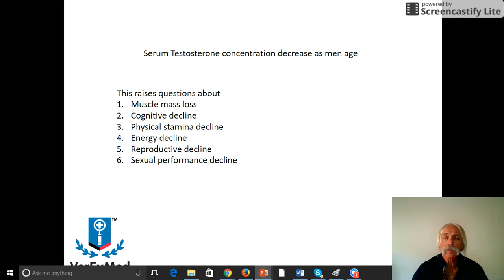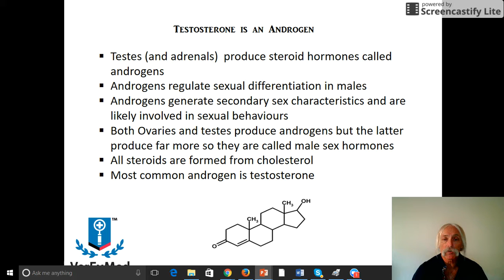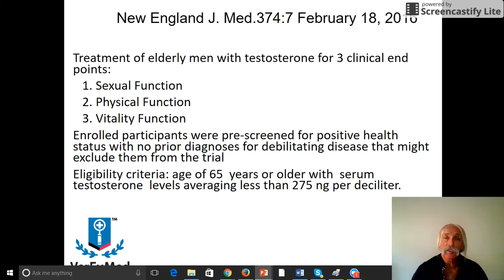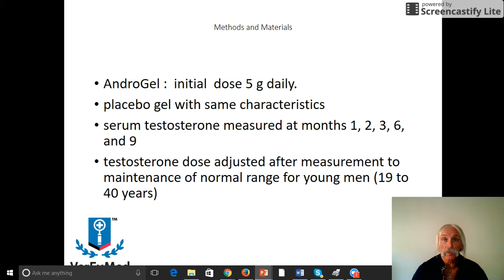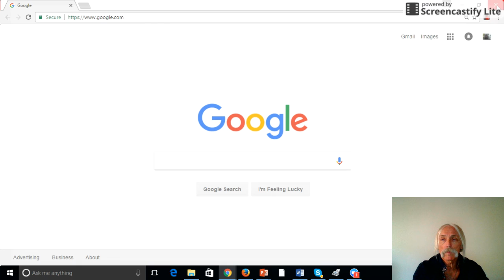Ver EvMed Video: Testosterone Supplementation Research 2017